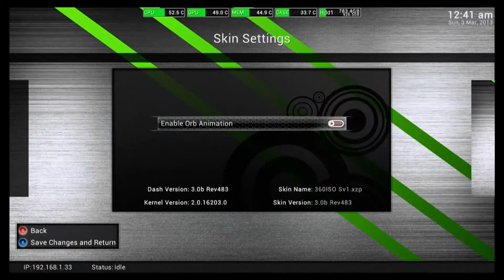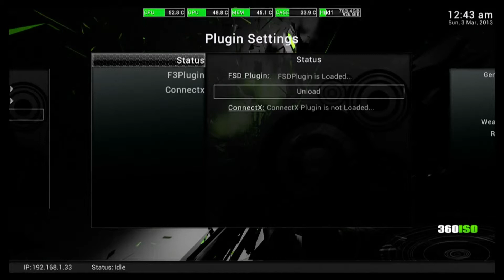360ISO Sv1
freestyle dash skin